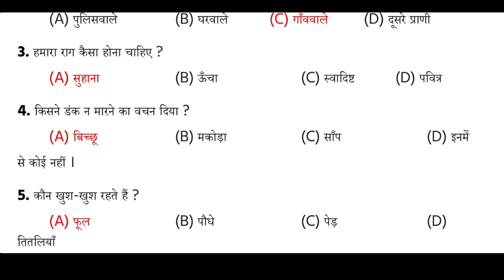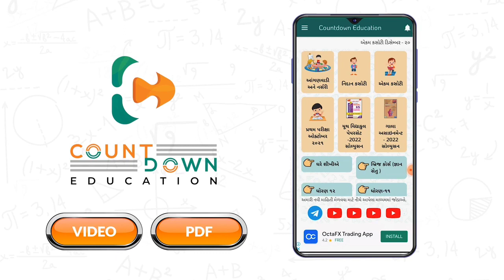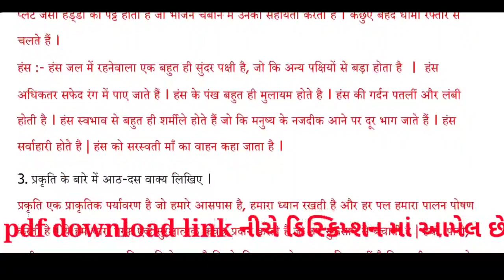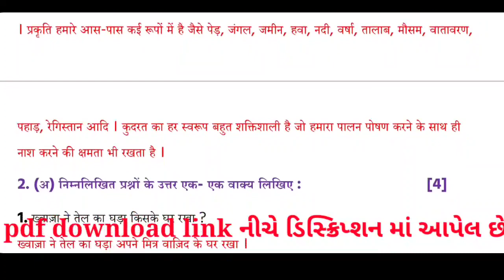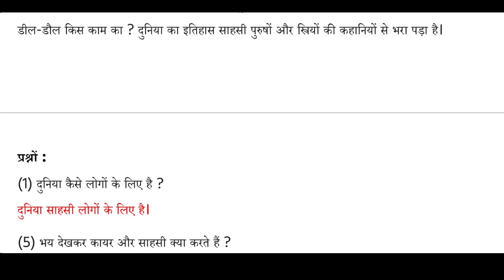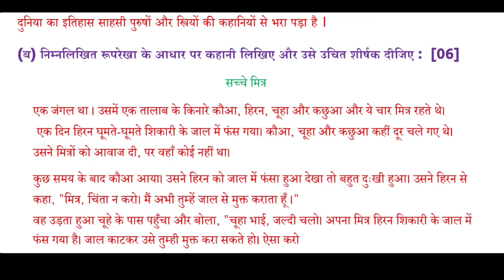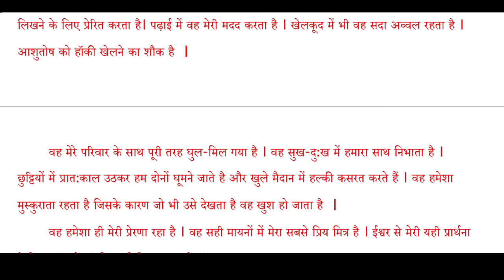std 6 Hindi paper solutionapril 2022 std 6 varshik parixa hindi april 2022 std 6 Handi 2022